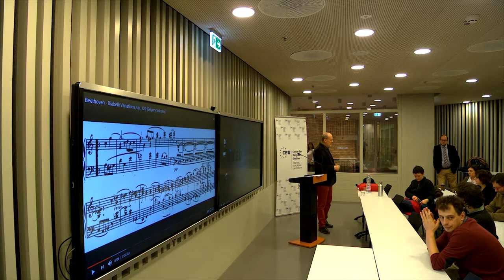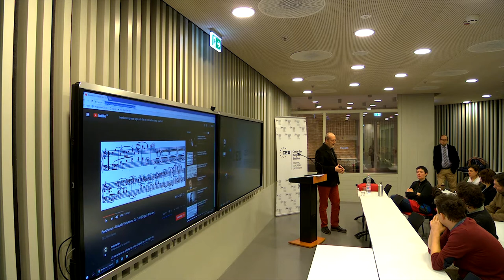Christopher Lehrich - Margins of Uniqueness: Magic, Music, and Religious Studies, January 9, 2018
A lecture co-organised by CEU Department of Medieval Studies and CEU Center for Religious Studies that examined the history of this a-logical claim in reference to both magic and music in early modern and later Western contexts, and considers the implications of categorical incoherence.

Christopher I. Lehrich is the author of The Occult Mind and The Language of Demons and Angels, as well as numerous essays and edited volumes, including On Teaching Religion, a collection of essays by Jonathan Z. Smith, and (with Robert A. Yelle and Courtney Handman) the forthcoming Language and Religion from De Gruyter. A student of Allen Debus, Jonathan Smith, and Anthony Yu at the University of Chicago, he taught religion, history of science, and college writing at Boston University for sixteen years.

medievalstudies.ceu.edu
religion.ceu.edu